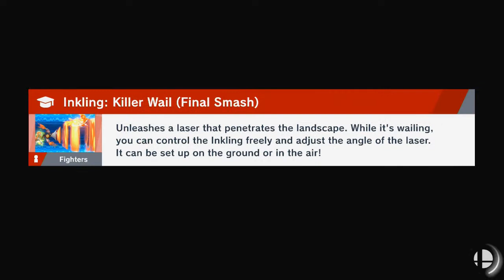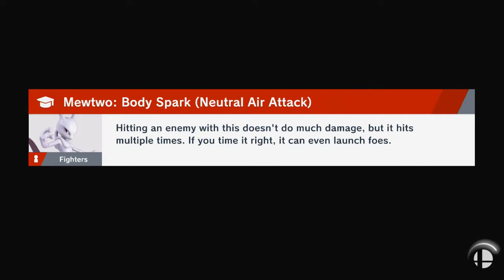[Let's Play] Super Smash Bros. Ultimate World Of Light EP 14: Disappointing Boss Battle...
*READ DESCRIPTION*
Welcome to the newest series on the channel. Super Smash Bros. Ultimate. If you are familiar with this series feel free to watch.

Twitter.com/ShirakoZXTV